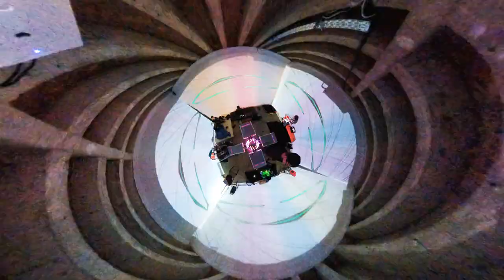RESONANZtRAUM pre_reel @ feinmechanik Kassel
Interactive immersive audiovisual 360° Experience - Resonate interact explore play

Right now we are working on a new Installation called “RESONANZtRAUM”. It´s based on our experiences with the sound focused eigenklang installation. With Resonanztraum we are creating an augmented reality environment using interactive 360 panorama projections and wireless headphones.

This video is a fast_&_no_sound_edit  showreel from the first 360° concert of xhale, nico and johann schlaufe created in the RESONANZtRAUM at Feinmechanik Kassel, July 2020.

The sensitive playroom of senses reacts to sounds and movement and mixes reality with a magical world.

The people in the room themselves become the artists, performers and creators of the unique moment that enlivens the room.

The immersive experience connects people in a sensual way and encourages them to experience, discover, participate and play together. With a pleasant, tuned basic setting through sound and visualization, an inspiring, pleasant atmosphere is created in the room, which facilitates social interaction.